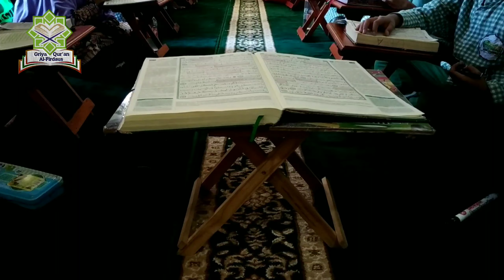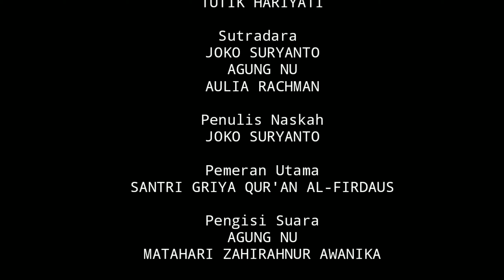Video Dokumenter Griya Qur'an Al-Firdaus Gumpang-Kartasura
Video dokumenter ini merupakan cuplikan sederhana dari kegiatan di Taman Pendidikan Qur'an (TPQ)  Griya Qur'an Al - Firdaus.  Griya Qur'an Al-Firdaus merupakan salah satu TPQ dari banyak TPQ yang terdapat di Wilayah Kartasura,  tepatnya di Kelurahan Gumpang.  Semoga video singkat ini dapat menjadi tontonan yang mengedukasi dan menginspirasi bagi pejuang dakwah , khususnya dibidang TPA & TPQ di manapun berada.